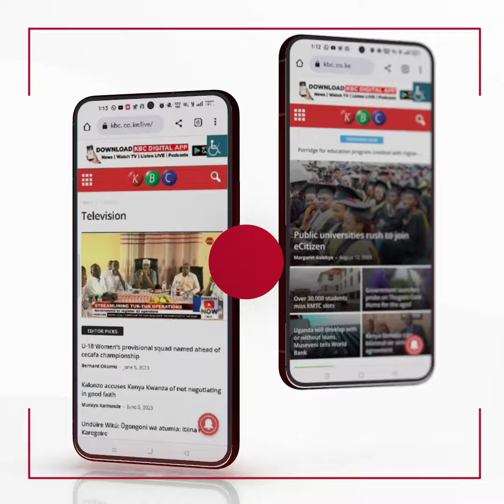The government is working on long-term interventions to address the perennial floods in Garissa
Deputy President Rigathi Gachagua has assured Garissa County residents that the government is working on long-term interventions to address the perennial floods in the region.
Speaking on Thursday at Hyuga Primary School in Garissa Town, where he visited and comforted hundreds of residents displaced by floods in the county, Mr. Gachagua said he will meet with all the leaders from the region to work on short-term as well as long-term intervening measures.